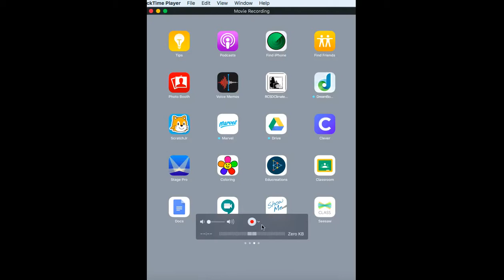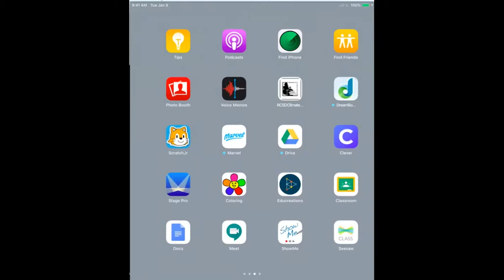How to Use Your iPad/Smartphone as a Document Camera in Google Meet or Zoom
A quick, easy guide to show you how to use your iPad as a document camera or a digital whiteboard without having to be logged into a Google Meet or Zoom meeting with multiple accounts.

Note: If this it is not working for you and you see a black screen, check to make sure your have a good cord.